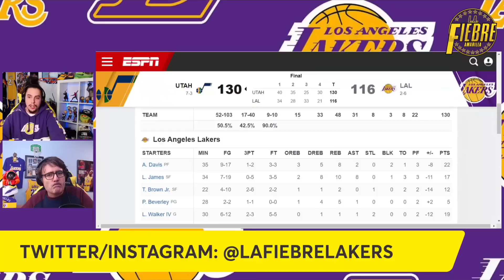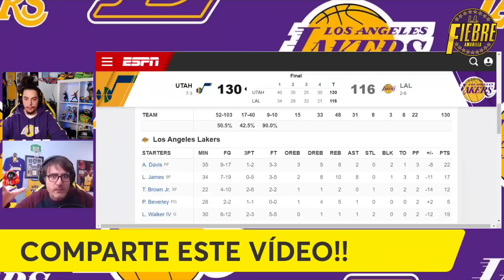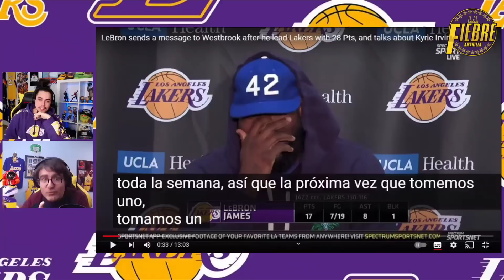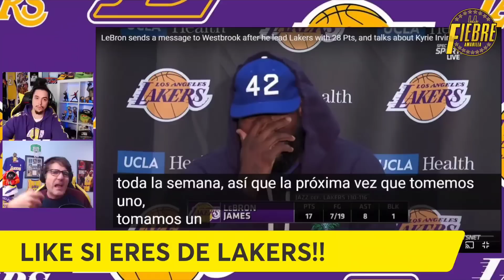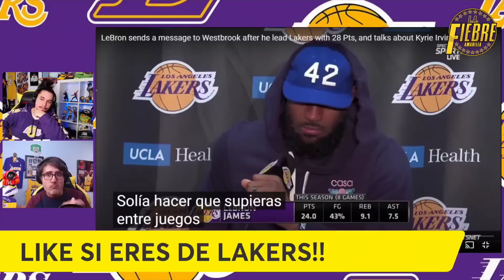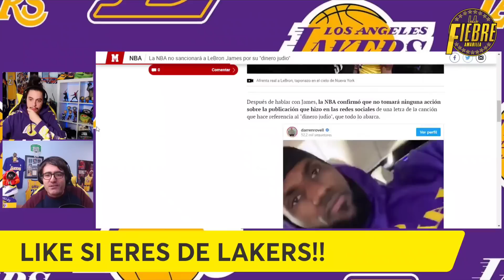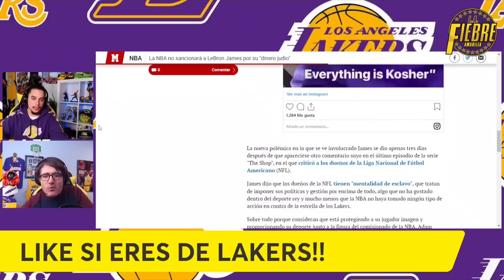😱 ¡¡¡NO PUEDE SER!!! 💥 PIDE LO IMPOSIBLE!!! 🔥 AVISO BRUTAL! | LEBRON DIRECTO A IRVING I LAKERS | NBA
La ULTIMA HORA NBA nos trae la nueva derrota de LAKERS, pero sobre todo el ULTIMO MENSAJE DIRECTO de LeBron james a Kyrie Irving. LEBRON en rueda de prensa, sin cortarse ni un pelo, SE DIRIGE a Kyrie IRVING. LeBron James rechaza cualquier tipo de mensaje de ODIO, reconoce LOS ERRORES de Irving, y le pide que apechugue con sus ultimas malas decisiones, y que pida perdón. LeBron PIDE A IRVING que aprenda del error, que ACEPTE que hizo daño a mucha gente. Eso si, RECONOCE el cariño a Kyrie Irving, como el dice "Es un gran chico". BRUTAL MENSAJE Y COMPARECENCIA PUBLICA de LeBron sobre Irving. Además, analizamos todo lo sucedido en la ultima derrota en el Lakers vs Utah Jazz. Descubrimos que  le pasa a LeBron, y porque LeBron es el mas indicado para hablar de este drama de Kyrie Irving. Y CUIDADO CON EL MOSQUEO de Darvin Ham.